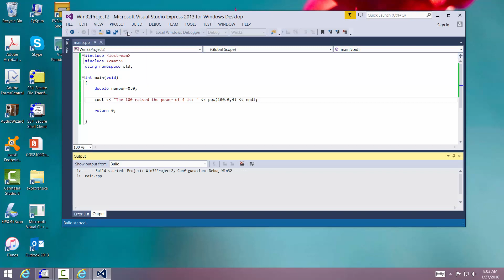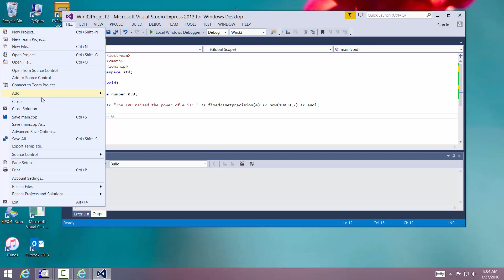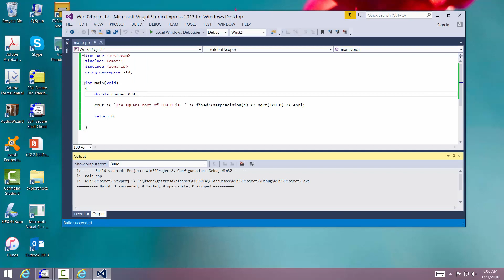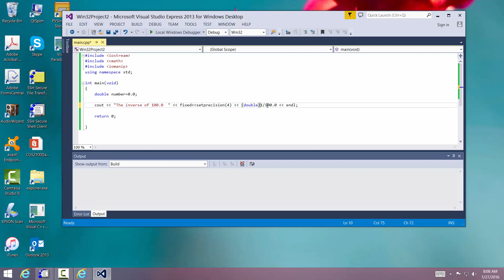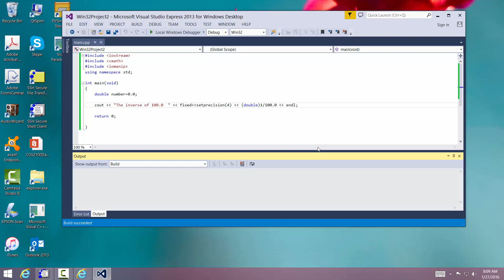C++ cmath library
Simple explanation of the cmath library